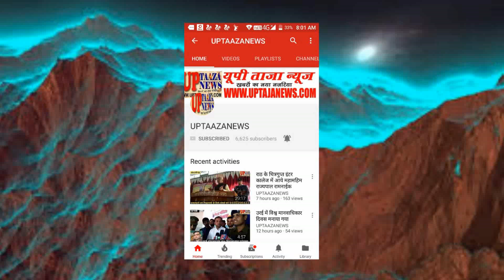राठ में समाजवादी कार्यकर्ताओं ने उन्नाव में हुए गैंगरेप पीड़िता के साथ हुए अत्याचार के विरोध में निका